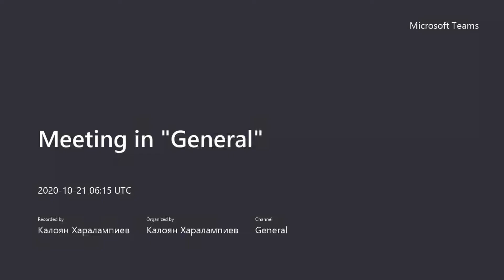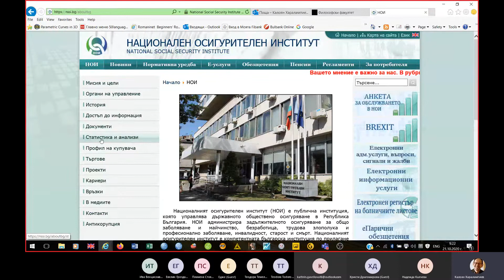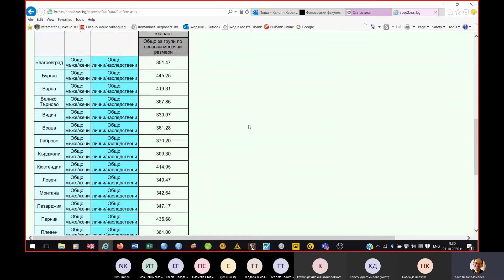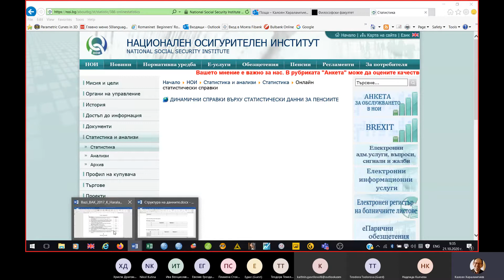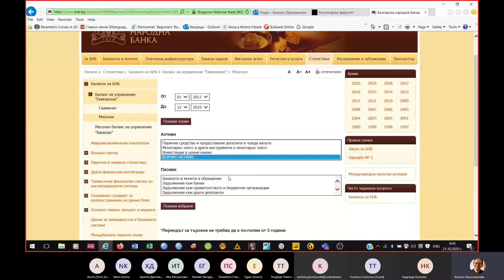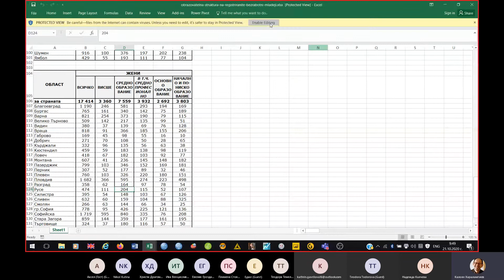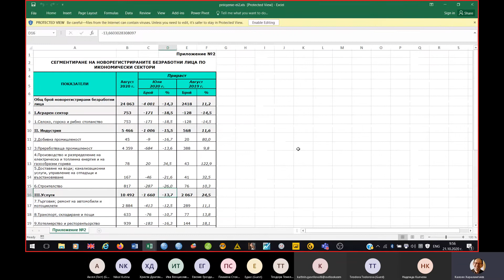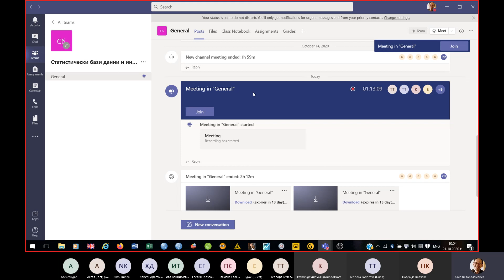2020 Други национални статистически бази данни 1